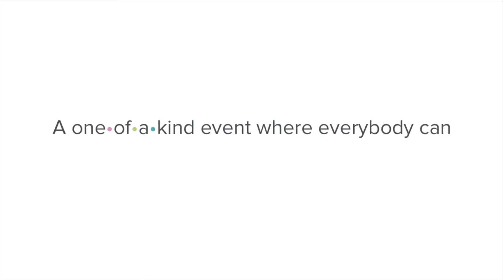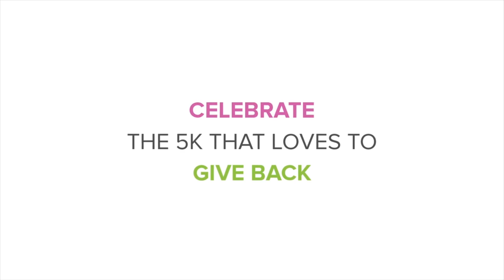What is 5K PARK Fest?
5kPARKfest is a unique festival that provides an easy way to raise money + awareness for your favorite cause while inspiring people to PARK (Perform Acts of Random Kindness).

Registrants pay $40 and we donate half to their cause of choice. People are able to start and join a team that supports their favorite cause- the bigger the team, the more money they raise.